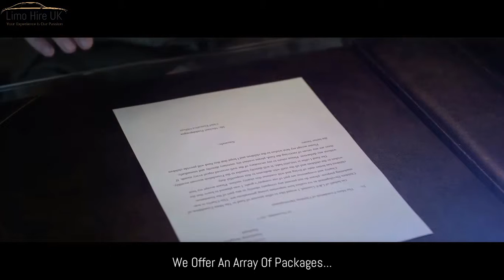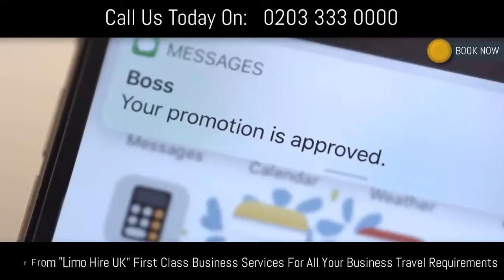Matrix Business Services Video, Part 3 (remix)